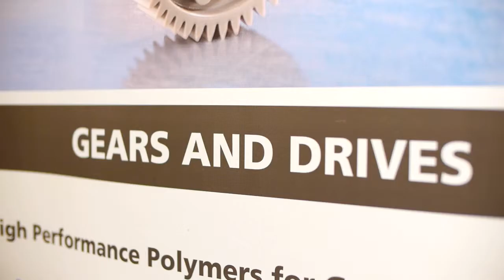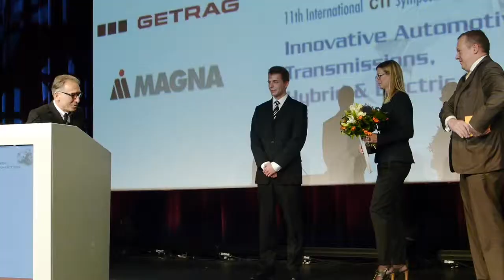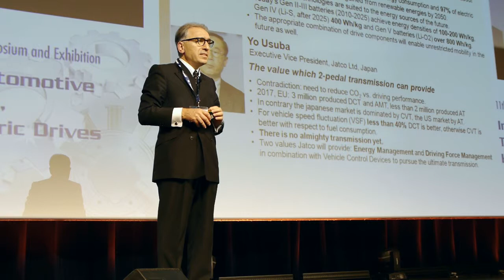The 11th International CTI Symposium 'Innovative Automotive Transmissions' (chinese version)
The 11th International CTI Symposium 'Innovative Automotive Transmissions, Hybrid & Electric Drives' 2012 and its flanking specialist exhibition 'Transmission Expo' is THE international industry event in Europe for people seeking information on the latest technical developments in automotive transmissions and drives for passenger cars and commercial vehicles!